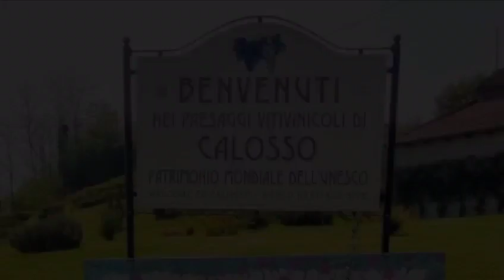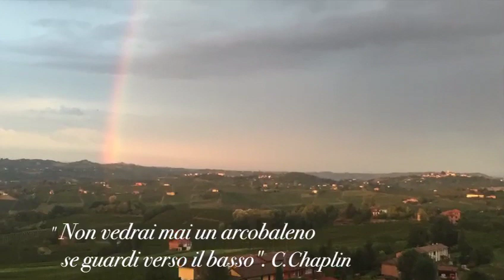Gli auguri di Pasqua del Comune di Calosso